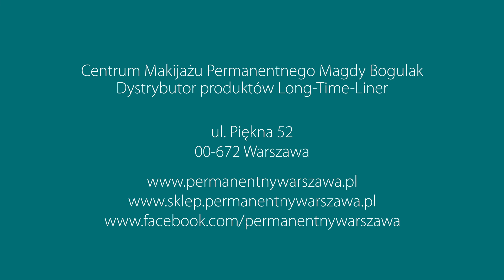Pigmentacja medyczna brwi u osób po chemioterapii i alopecji.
Pigmentacja medyczna brwi u osób po chemioterapii i chorych na alopecję polega na odtworzeniu naturalnego kształtu łuku brwiowego i pigmentowaniu brwi w kolorze pasującym do karnacji i typu urody. Makijaż pozwala zapomnieć o skutkach choroby. Ułatwia także codzienne życie. Dzięki niemu nie trzeba każdego dnia malować brwi kredką i martwić się o ich wygląd.
Pigmentacja medyczna skóry głowy pomaga zarówno kobietom jak i mężczyznom zatuszować pojawiającą się łysinę na głowie. Zabieg polega na domalowaniu pomiędzy włosami setek maleńkich włosków, które optycznie zagęszczą włosy.

Zapraszamy!
Centrum Makijażu permanentnego Magdy Bogulak